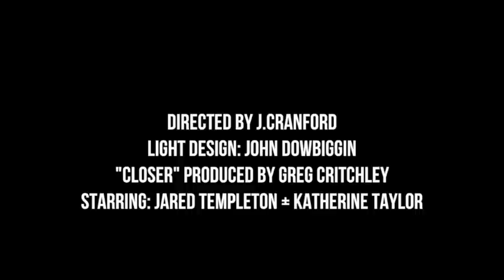"CLOSER" by Cranford Hollow featuring Angie Aparo, Official Video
"Closer" Featuring Angie Aparo
Cranford Hollow
Directed/Shot by J. Cranford
"Closer" produced and recorded by Greg Critchley at "The Sound", Hilton Head Island, S.C.
Light Design: John Dowbiggin
Starring Jared Templeton and Katherine Taylor